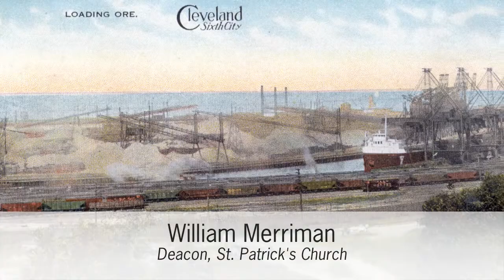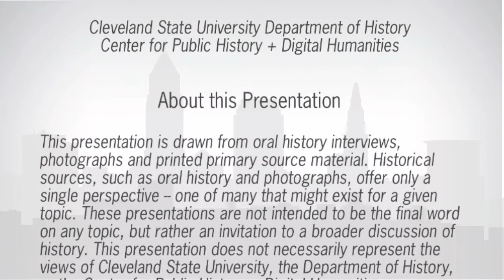Whiskey Island: "Where parks and 'pyramids' stand side by side"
William Merriman, deacon at St. Patrick's Church in Ohio City, discusses his love of Cleveland's Whiskey Island.